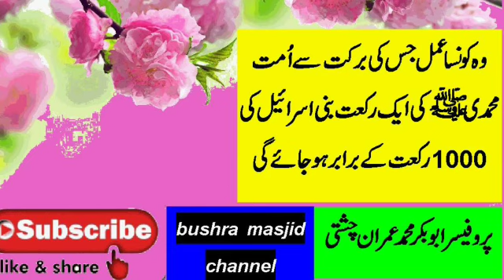Bismillah ki Barket professer Abu Bakkr Muhammad Imran Chishti